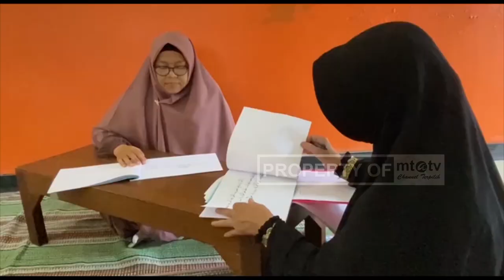MTA MRANGGEN DAN LPPT MTA GELAR UJIAN TAHSIN